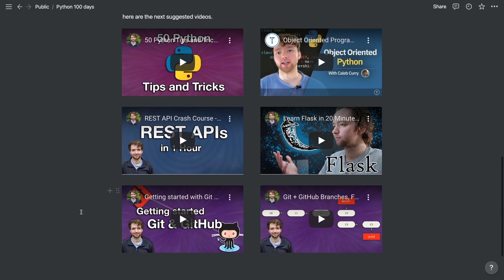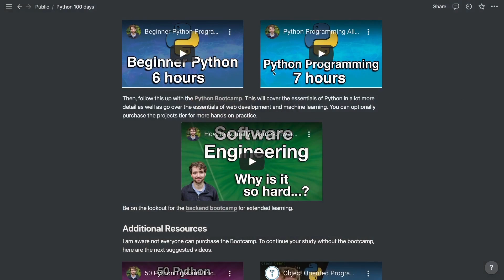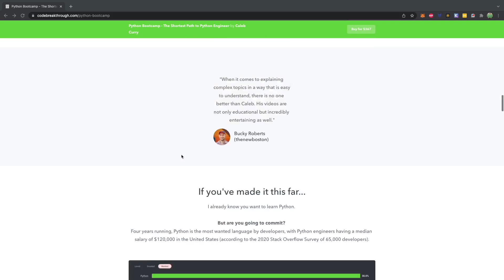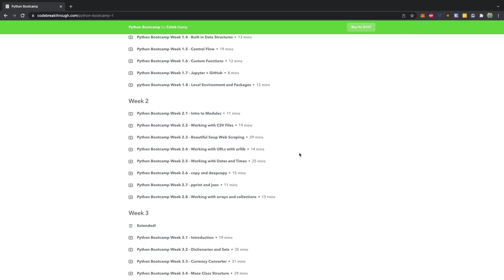Learning to Code? Become a Python Engineer in 100 days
Timestamps:
00:00 - Introduction
00:15 - 2 hours a day
01:14 - how do you study
02:51 - The plan
05:24 - The strategy
07:03 - Notes

CONNECT

SUPPORT ME

🅑 Bitcoin - 3HnF1SWTzo1dCU7RwFLhgk7SYiVfV37Pbq
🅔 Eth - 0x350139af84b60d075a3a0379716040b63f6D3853